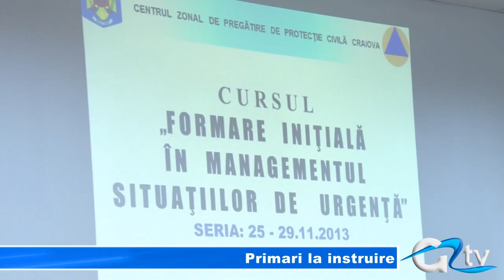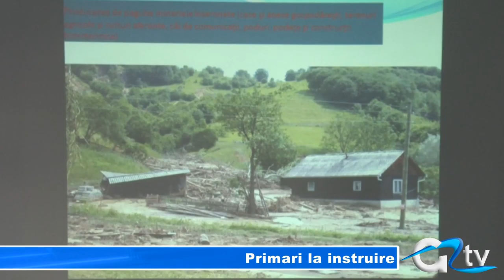PRIMARI LA INSTRUIRE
La Centrul Transfrontalier  de Comandă și Coordonare a Intervenției  Giurgiu au început astăzi cursurile de instruire în domeniul managementului situațiilor de urgență. Participanți - primarii giurgiuveni.  Cursurile se vor încheia pe 13 decembrie și în urma unor analize se va hotărî dacă pe viitor primarii vor fi instruiți în propriile județe.